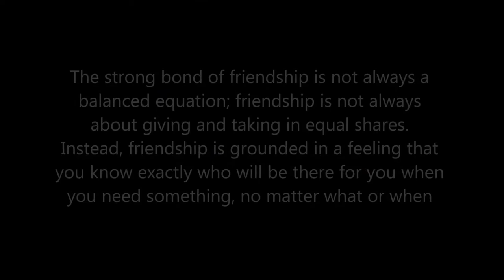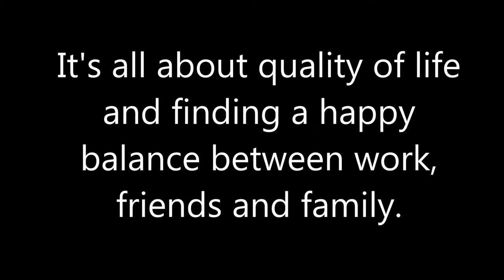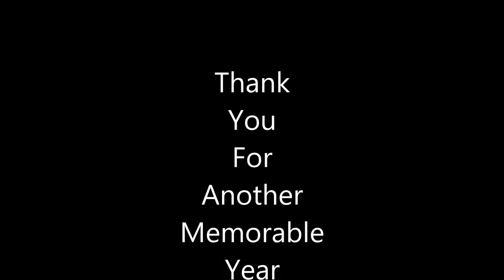ebidensya - The FBI Files 2018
Filipino Bikers International (FBI)